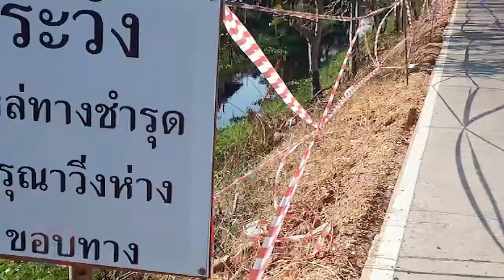ไหล่ทางถนนที่ชุุมชนทุ่งเศรษฐีชำรุด ทำให้เกิดอุบัติเหตุบ่อยครั้ง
ไปติดตามความเดือดร้อนของชาวบ้านชุมชนทุ่งเศรษฐี จังหวัดขอนแก่น ซึ่งแจ้งเข้ามาว่าถนนมีไหล่ทางชำรุด ทำให้เกิดอุบัติเหตุบ่อยครั้ง แม้จะแจ้งผู้รับผิดชอบไปแล้วแต่ก็ยังไม่ได้รับการแก้ไข

ศูนย์ร่วมด้วยช่วยกันสำนึกรักบ้านเกิดจังหวัดขอนแก่น ได้ลงพื้นที่ตรวจสอบเส้นทางหลังจากชาวบ้านชุมชนทุ่งเศรษฐี หมู่ 6 ซอย 52 แจ้งเมื่อวันที่ 19 ม.ค. 2558 ว่ามีไหล่ทางชำรุด ทำให้เดินทางลำบากต้องใช้ความระมัดระวัง และเส้นทางนี้ยังมีทั้งรถยนต์ จักรยานยนต์สัญจรไปมา จึงมีอุบัติเหตุเกิดขึ้นประจำ เมื่อสอบถาม ชาวบ้านเล่าว่าทางชุมชนได้แจ้งกับทางเทศบาลนครขอนแก่น แต่ยังไม่มีการแก้ไข มีเพียงป้ายบอกว่าไหล่ทางชำรุดและเทปกั้นแนวเขตอันตราย ที่ผู้ประกอบการในละแวกชุมชนทำขึ้นเท่านั้น ซึ่งเมื่อดูเส้นทางแล้วนอกจากไหล่ทางทรุด ยังมีโค้งหักศอกอีกหลายช่วง จึงอันตรายอย่างมาก เบื้องต้นทางศูนย์ร่วมด้วยช่วยกันสำนึกรักบ้านเกิดจังหวัดขอนแก่นได้ประสานไปยังเทศบาลนครขอนแก่น มีความคืบหน้าอย่างไรจะรายงานให้ทราบครับ